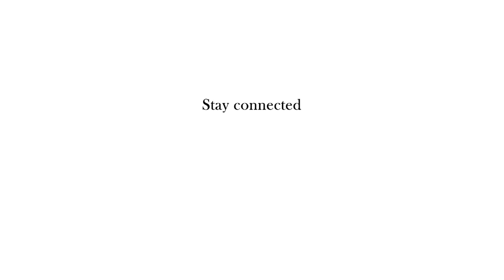2019 AKAA ceremony - Speech by Mr. Mintimer Shaimiev (Russian subtitles)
13 September 2019 - Speech by Mr. Mintimer Shaimiev, State Counsellor of the Republic of Tatarstan, Russian Federation (Russian subtitles)